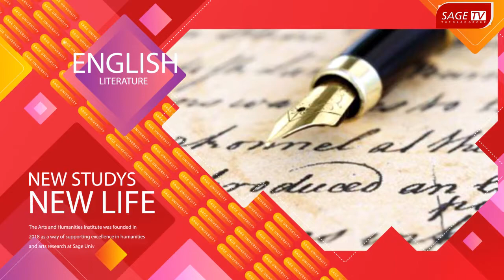SAGE Institute of Arts and Humanities | SAGE University Indore